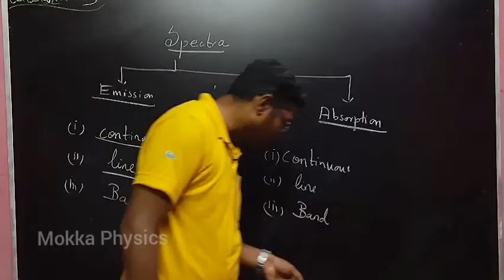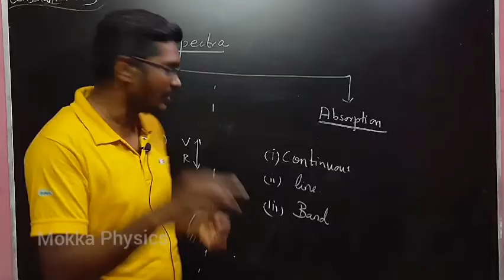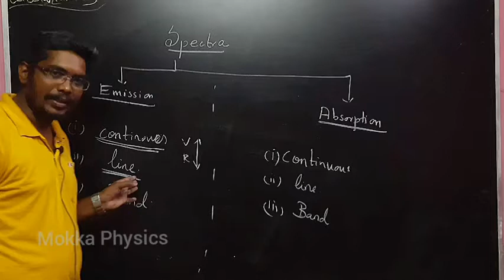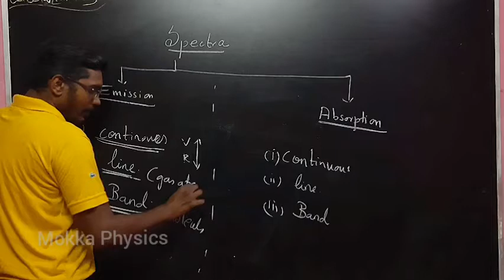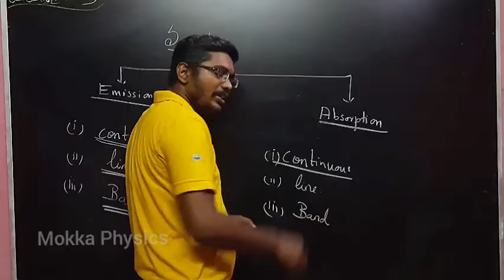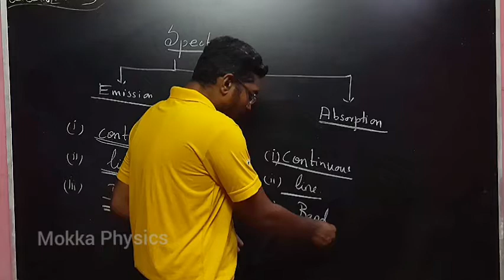Emission and Absorption Spectra | Inbaraj Sir